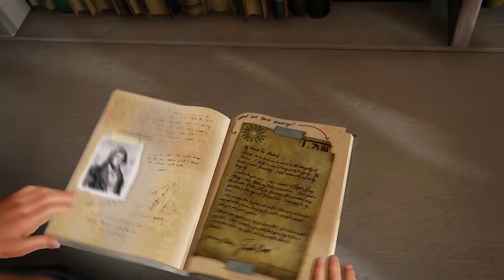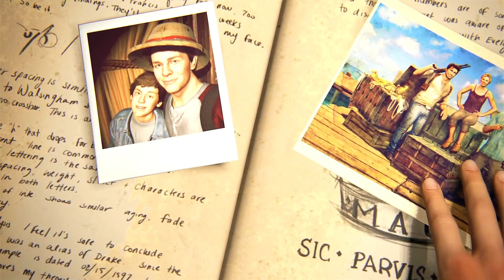Uncharted 5 WILL HAPPEN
Uncharted Legacy of theives WILL come to PC and PS5 and I eventually Unchated 5 will be exclusive to Playstation 5 (PS5)

Either way, I'm 100% certain we see uncharted on ps5 in 2023